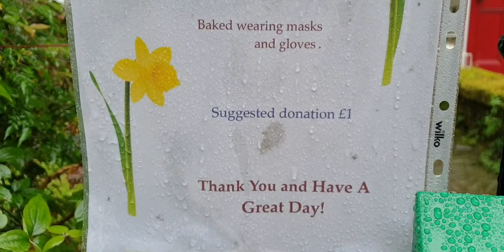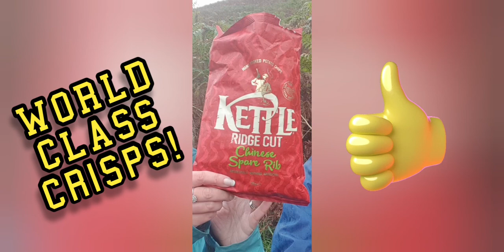Walking Grasmere Coffin Route. Lake District Hiking. Rydal Cave. Dove Cottage. Rydal Mount. Nab Scar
Walking the famous Grasmere Coffin Route on a Cloudy and Rainy day !